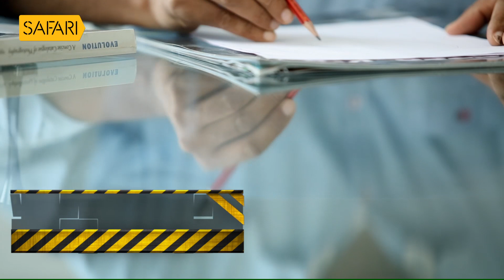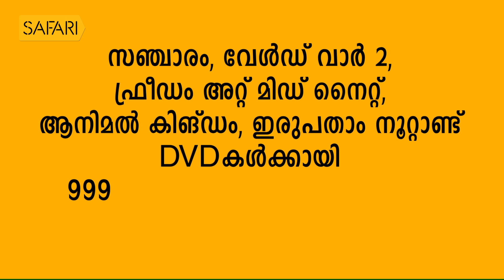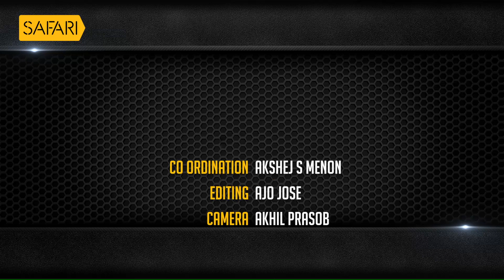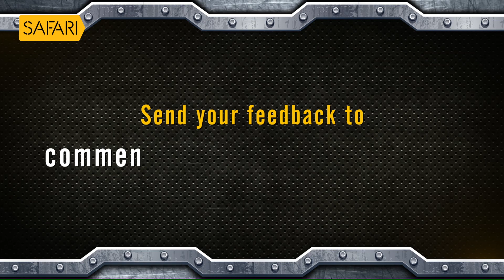| Aa Yathrayil 327 | Safari TV | Dr. Unnikrishnan Pulikkal Part 1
Dr. Unnikrishnan Pulikkal Part 1 | Aa Yathrayil EPI 327

|| ANTI-PIRACY WARNING ||